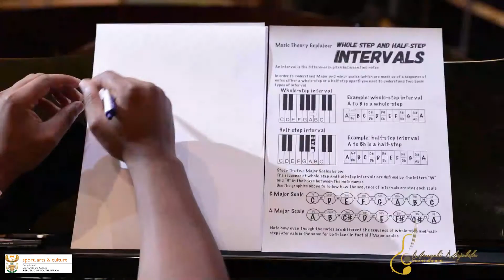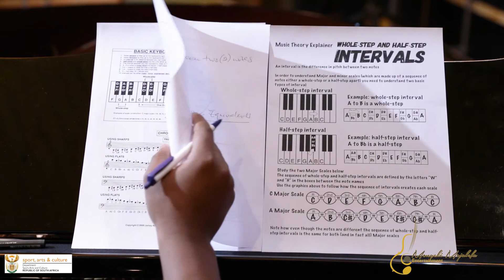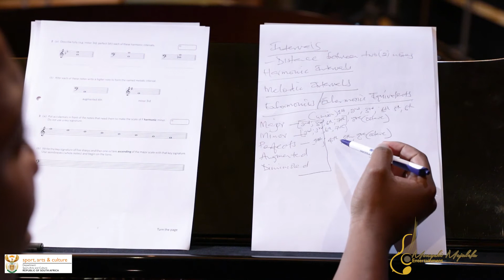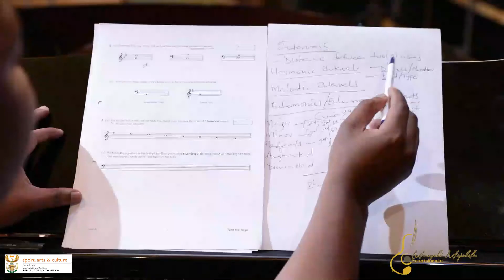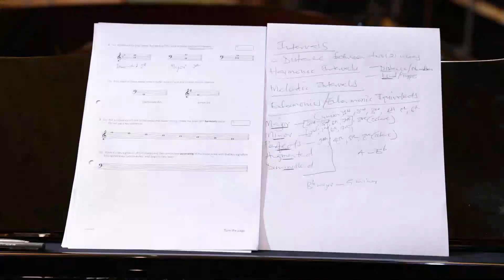Hendrick Online Music Theory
Intervals